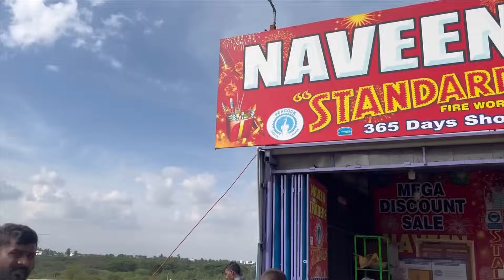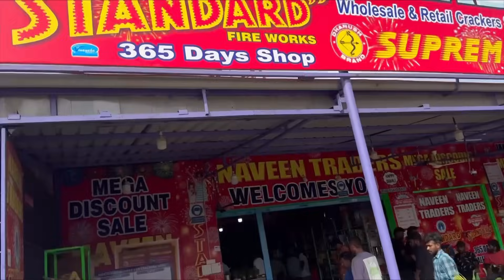Preparation for our ganesha ❤️||racchunaveenvlogs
These Products are also available on Flipkart, 1 mg, Myntra, Firstcry, Purplle Hey fam,
New video is out do checkout our new video and like madi share madi comment madi ❤️
Keep supporting the same
Video Link:

 • Balynt - Memory (Vlog ...